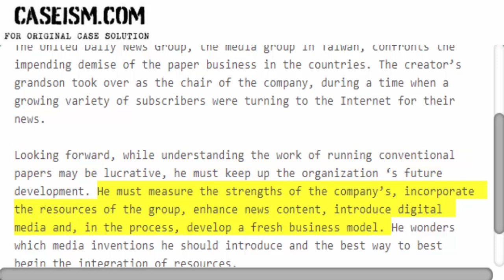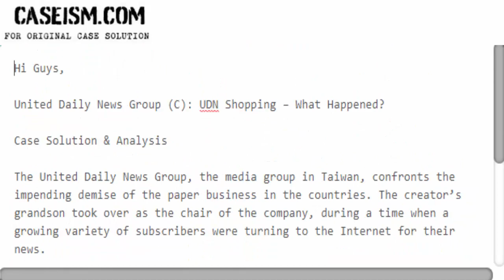United Daily News Group (C): UDN Shopping – What Happened? Case Solution & Analysis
This Case Is About United Daily News Group (C): UDN Shopping – What Happened? Case Solution and Analysis

Get Your United Daily News Group (C): UDN Shopping – What Happened? Case Solution at Caseism.com